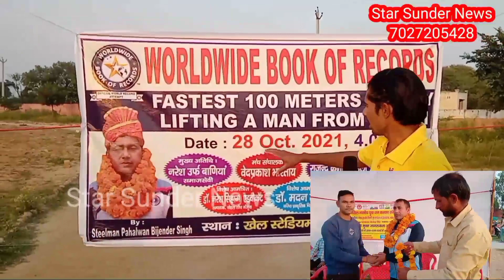पहलवान बिजेंद्र ने दिनोद गांव की पावन धरती पर बना दिया वर्ल्ड रिकॉर्ड ,बिना अभ्यास के न करे ये स्टंट